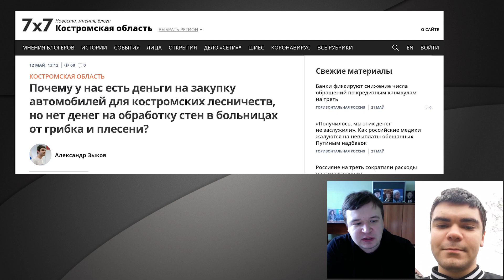Русская больница, которую превратили в АД! Плесень, грибок, гнилые матрасы! УЖАС И ШОК!